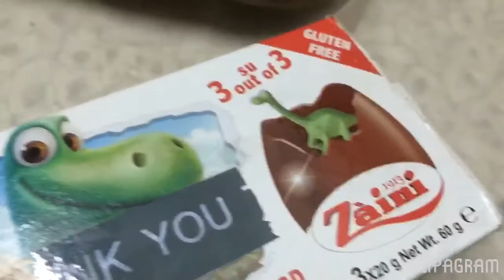Good Dinosour Surprise Eggs | Master Sivesh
Good Dinosour Surprise Eggs with toys by Master Sivesh